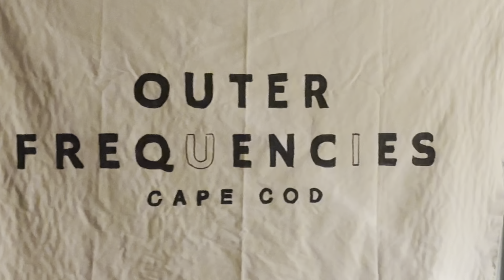Outer Frequencies Cape Cod hosts J.Robbins live in Yarmouth MA 9-9-24